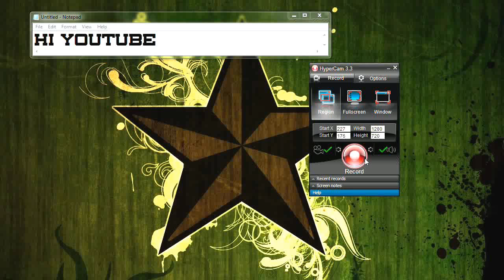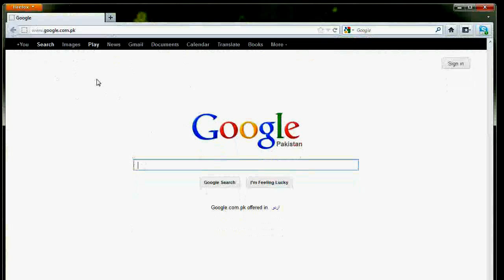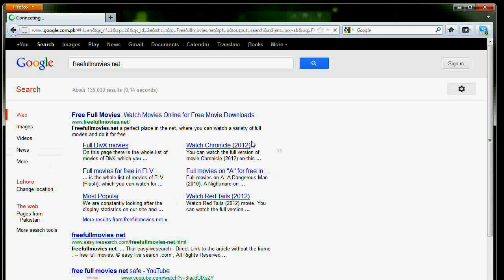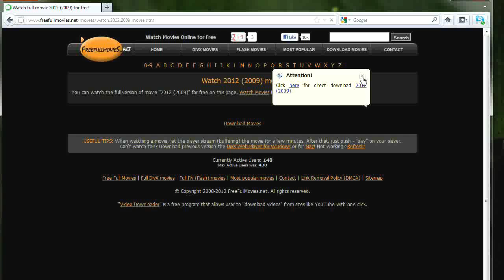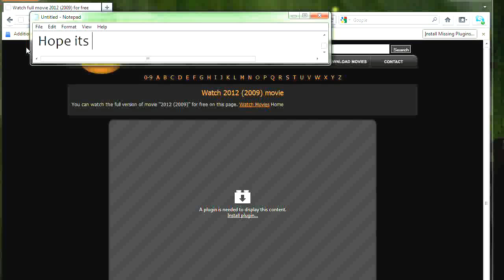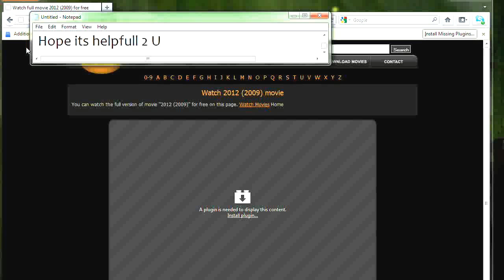How To Watch New Movies For Free Online - Full Tutorial [HD Enable] 1080p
Tut : How To Watch New 2012 Movies For Free Online - HD Noshomax
By : Noshomax
FPS : 29.293fps